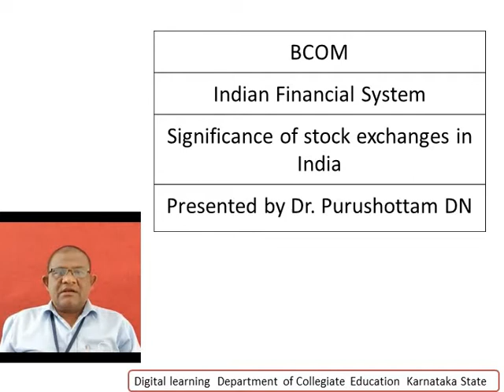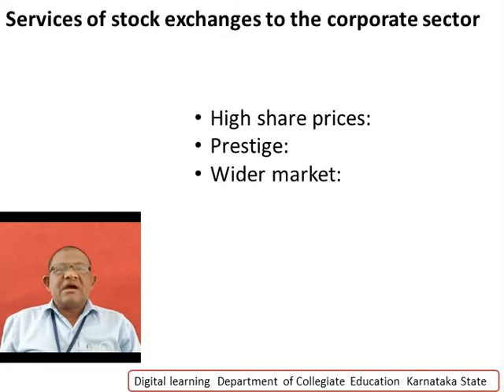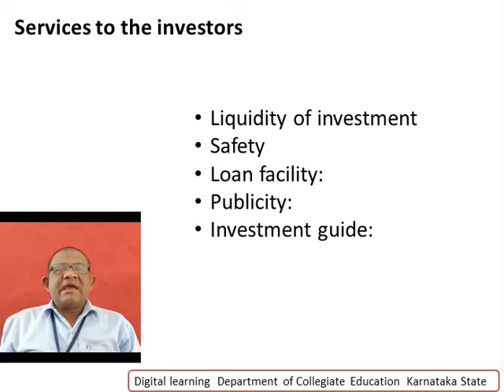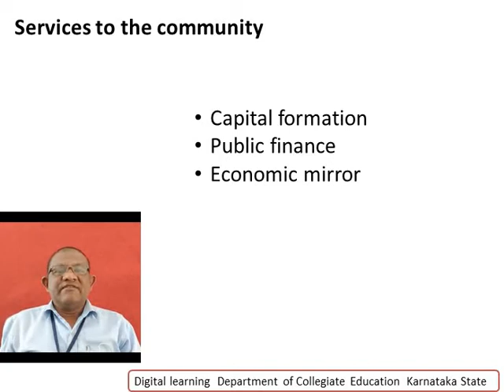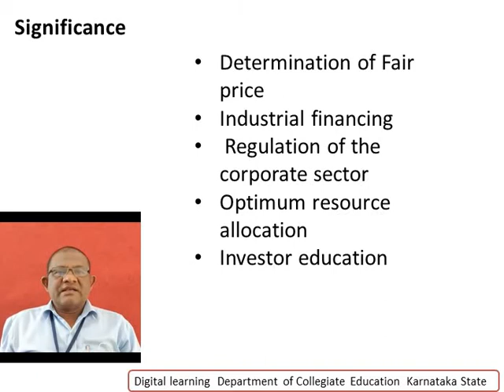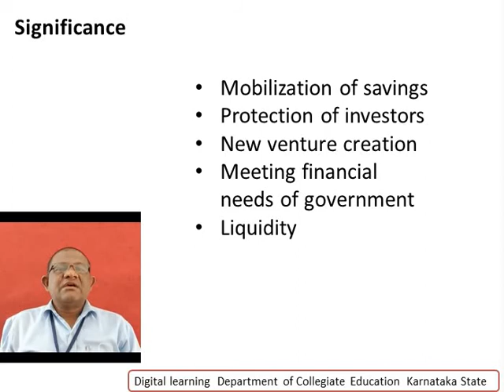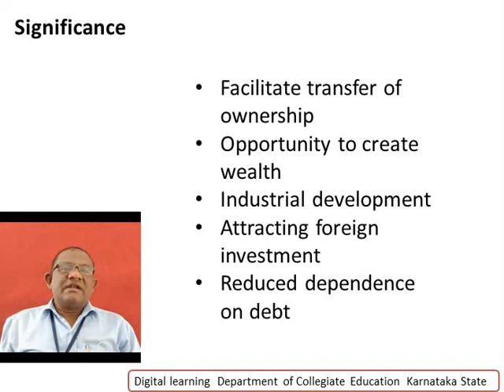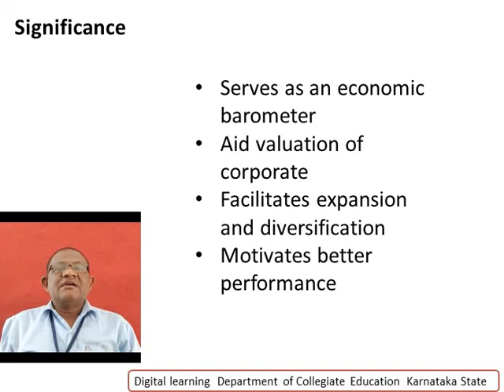Significance of stock exchanges in India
There are 22 stock exchanges in India. A stock exchange has many functions and offers valuable services to the investors, companies and community as a whole. I have listed some of the stock exchanges of India along with their functions.